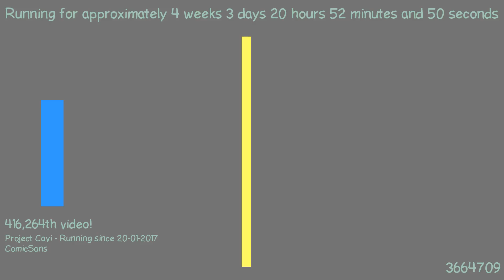1487703418 - Webdriver Cavi - H2